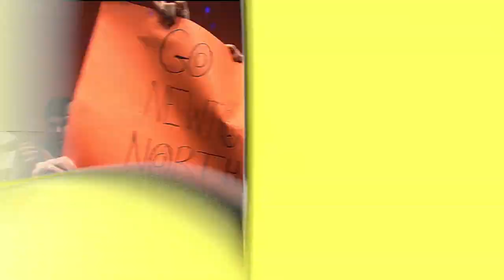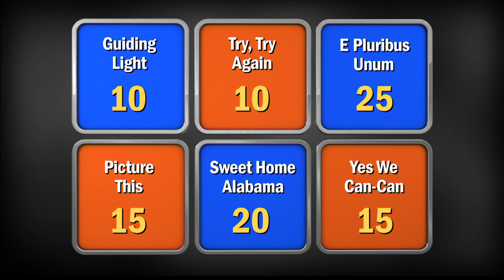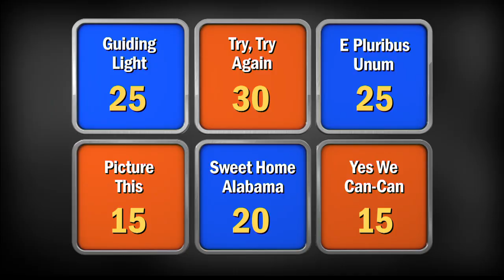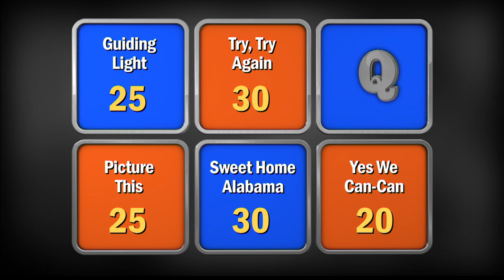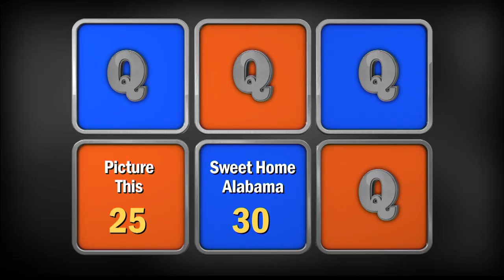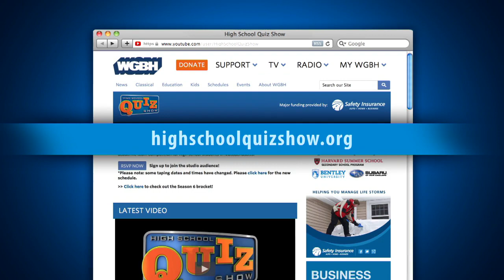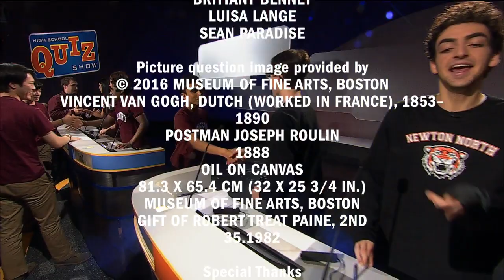High School Quiz Show - Quarterfinal #2: Chelmsford vs. Newton North (710)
It’s a rematch! After battling brains in Round 1 of Season 6, Chelmsford High School and Newton North High School face off again, but this time in the quarterfinals. Watch now to see who’s moving on to the semifinals.

Introduction 0:00
Toss-up Round: 02:12
Head-to-Head: 12:01
Category Round: 14:09
Lightning Round: 23:13

Follow Us